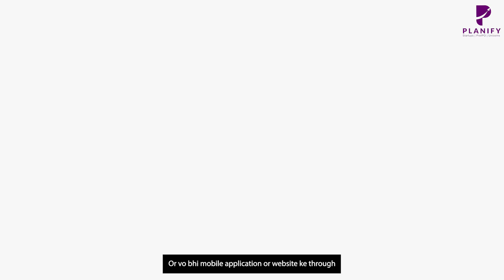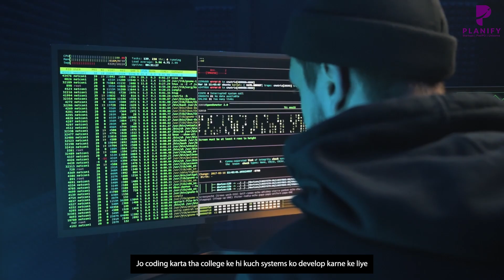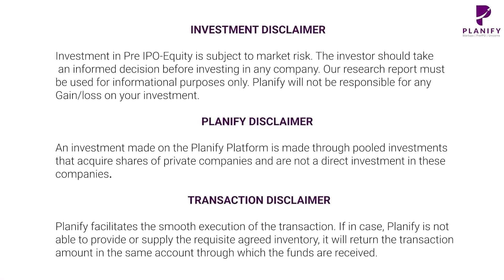The success story of @lenskart | Piyush Bansal | Lenskart's Journey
The success story of lenskart | Piyush Bansal | Lenskart's Journey | @Planify

The success story of Lenskart is a testament to the entrepreneurial spirit and perseverance of its founder, Piyush Bansal. Lenskart, an Indian eyewear company, has rapidly grown from a small startup to a dominant player in the eyewear industry. With a mission to revolutionize the way eyewear is bought and sold, Bansal's vision and innovative strategies have propelled Lenskart journey to remarkable success.

00:00 Introduction
00:35 Story of Piyush Bansal
05:38 About Lenskart 2nd Co-founder
06:28 origin of Lenskart
06:38 About Lenskart 3rd Co-founder
07:08 About Lenskart Funding
07:44 Lenskart Major Challenges
08:00 Disclaimer

Read research report on Lenskart unlisted shares, learn about lenskart ipo, lenskart share price and more

Join Us For all the latest updates about startups preipo and unicorns.
Keep yourself updated with the market situation.